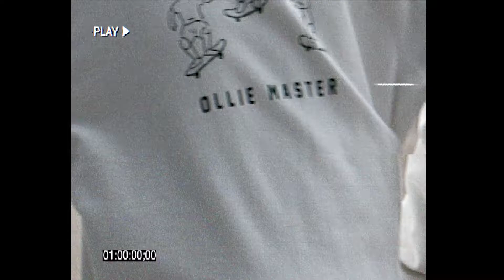MARKM 21SS Collection 'Boy's Holiday'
ALWAYS BOY, 순수하고 열정 가득한 그 시절의 감성이 패션으로 되살아난다. 마크엠 21 S/S 컬렉션은 유쾌하고 활기찬 ‘Boy’s Holiday’에 대한 향수를 담았다.